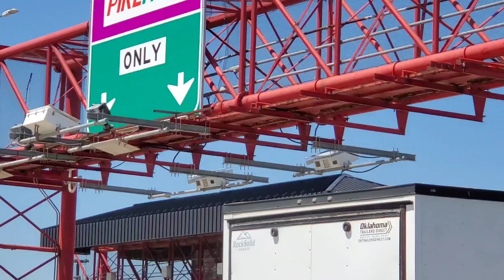Toll booth cameras with strobe lights